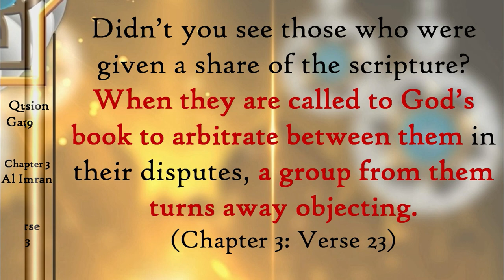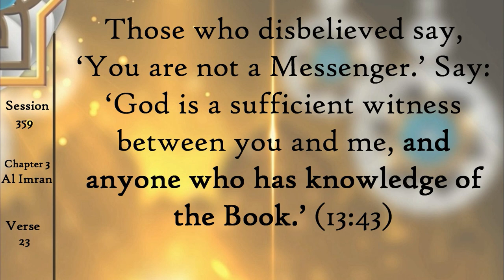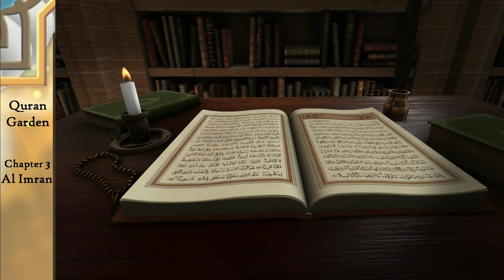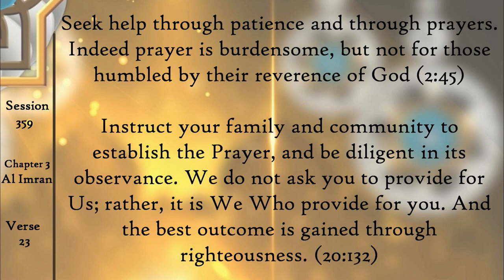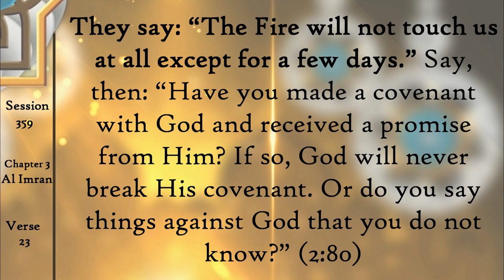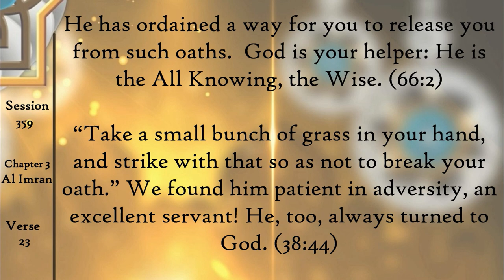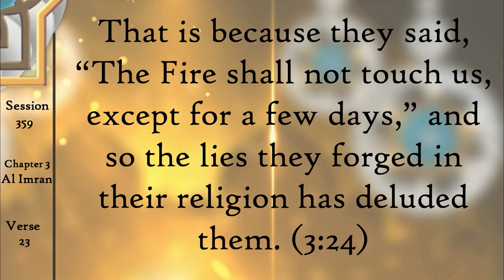How Corrupt Imams, Priests, and Rabbis Fool People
Corrupt preachers often use two ways to fool people.  These clergymen are after power and greed, and they will abuse their authority to control people and gain followers.  Learn the tricks of corrupt persist, rabbis, and imams in this week's Quran Tafsir aya 23 of Alu Imran.